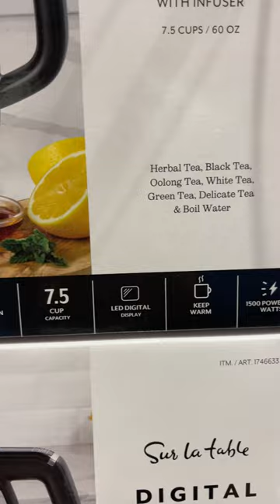"1.8QT KETTLE" on SALE in Costco (Exp. 02/18/24)